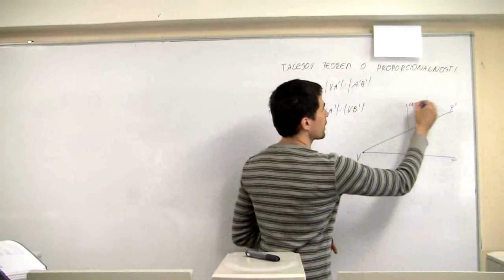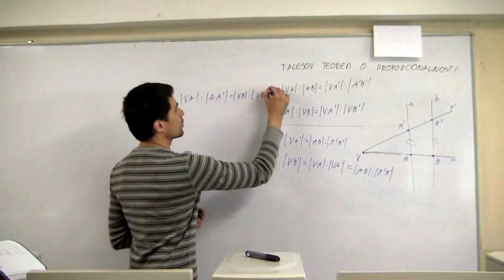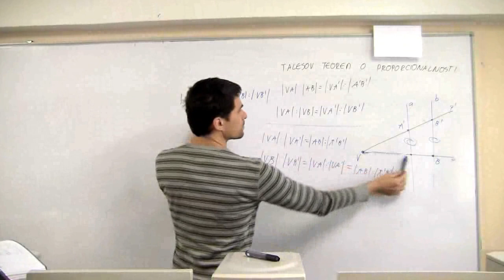Proporcionalnost dužina, Talesov poučak 02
U drugom videu objasnit ćemo što je Talesov teorem o proporcionalnosti i navesti koje sve proporcije (razmjere) možemo postaviti za zadane dužine.